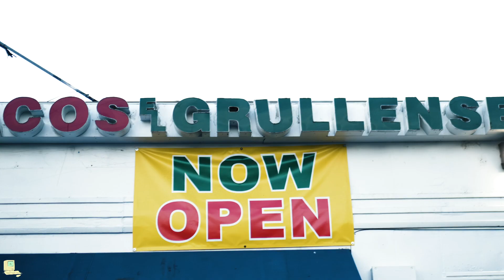Chuy G ft Baby Gas Everywhere I Go (FULL MUSIC VIDEO)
Song Title Everywhere I Go
Artists Chuy G ft Baby Gas
Shot By BTC Visuals
GT Digital/ Chuy G